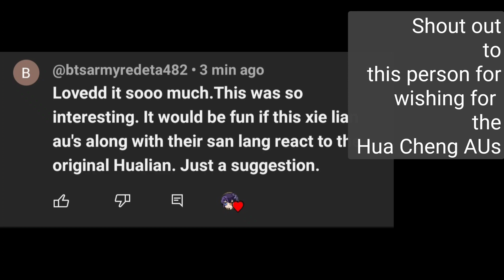TGCF REACT TO: Hua Cheng's Aus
Welp here we are! HUA CHENG AUs!

【SOCIALS】

【FANFICTIONS】

BACKGROUND MUSIC

MUSIC BOX COVERS

*Bad apple-Touhou